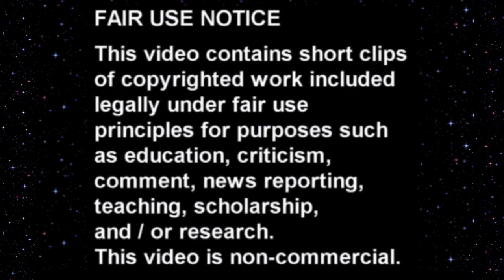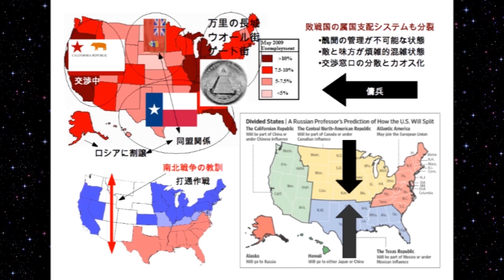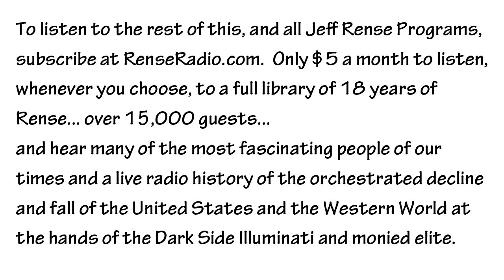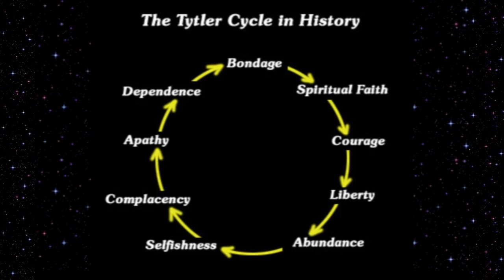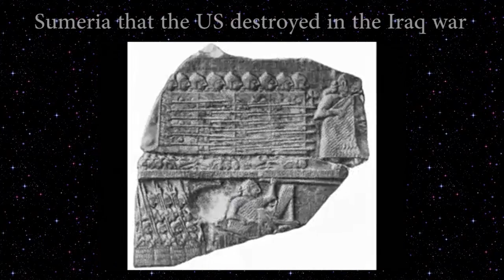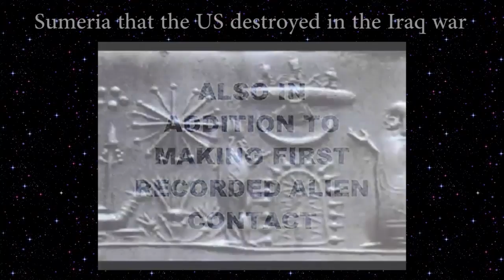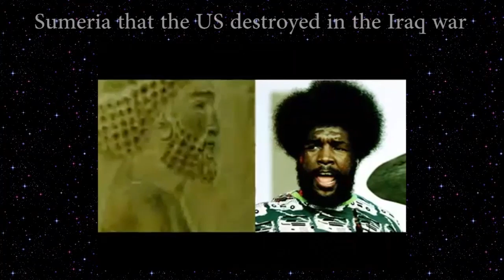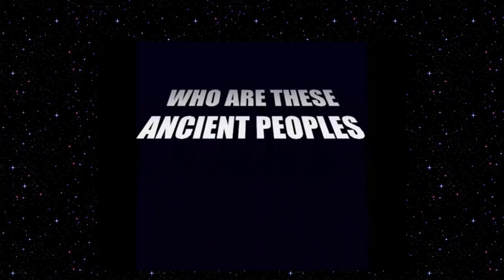Jordan Maxwell Is It All Over Part 2 - Nov 2012